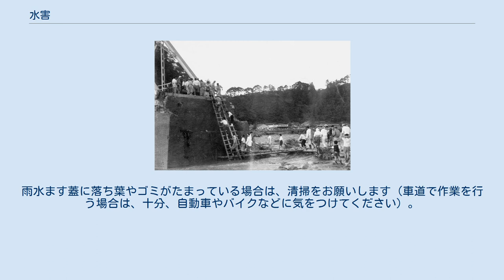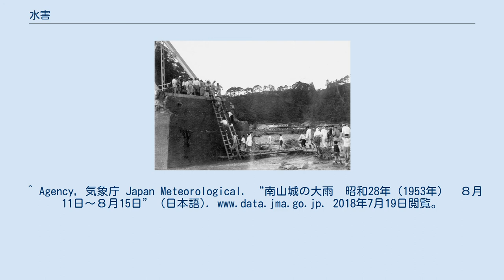水害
水害（すいがい）とは、水による災害の総称。
洪水、高潮など水が多すぎるために起こる災害の総称。
「水災害（みずさいがい）」や「水災（すいさい）」とも。
 洪水、浸水、冠水、（水を原因とした）土石流、山崩れ、崖崩れ（がけくずれ）などがこれに含まれる。
 津波による被害は、通常は水害というより「地震災害」の一種と捉えるか、また単独で「津波災害」と括るのが普通である。
 洪水 / 高潮などと分類する方法がある。
 原因が堤防の外側か内側かで、外水氾濫 / 内水氾濫　と分ける方法もある。
 外水氾濫はさらに以下のように分けられることがある。
 　　 雪解け水の増加によるものを「融雪洪水」と分類する。
 特に都市部で起きる水害を「都市型水害」や「都市水害」「都市洪水」「都市浸水」などと分類することもある。
 予防と被害軽減の両面が必要とされる。
為政者による治水、コミュニティによる自衛策、個人による自衛策などがある。
 日本で水害など災害が起こった場合、主として消防機関（常備消防・消防団）、水防団、地域の自主防災組織（住民によるボランティア）が救援救助に当たるが、大規模災害の場合は自衛隊に災害派遣の要請を行うこともある。
 ※死者行方不明者数200人以上のものを挙げる。
死者200人以下は集中豪雨を参照。
台風による被害は台風#過去の記録的な台風も参照。
また、1974年の多摩川水害が東京都内で起きた水害として著名である。
 ^ 『世界大百科事典』「水害」 ^ 『日本大百科事典』「水害」 ^ 土砂崩れ（土砂災害）は様々な原因で起きるが、（その全てが「水害」ではないが）その中でも大量の水が原因で起きる土砂崩れは、同時に水害にも分類される。
 ^ ちなみに、風によるものは風害、雪によるものは「雪害」、落雷や降雹によって起こる災害は「雷害」と呼ばれる。
 ^ （水位は 計画水位→危険水位（警戒水位）→計画高水位の順に高くなる）。
 ^ a b 横浜市 道路冠水に対するご協力を 道路冠水の一番の原因は雨水ますの詰まりです。
雨水ます蓋に落ち葉やゴミがたまっている場合は、清掃をお願いします（車道で作業を行う場合は、十分、自動車やバイクなどに気をつけてください）。
台風の際、落ち葉などのゴミで冠水した道路画像（鶴見土木事務所）。
 ^ 内閣府防災. “資料8”. 2019年9月18日閲覧。
 ^ 教職員共済. “住宅災害等給付金付火災共済事業規約”. 2019年9月18日閲覧。
^ Agency, 気象庁 Japan Meteorological. “南山城の大雨　昭和28年（1953年）　８月11日～８月15日” (日本語). 2018年7月19日閲覧。